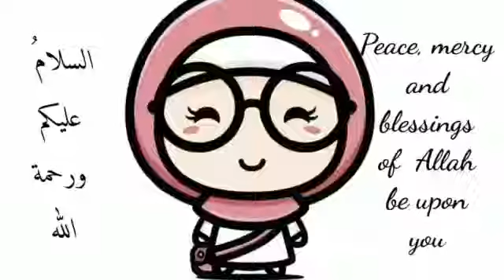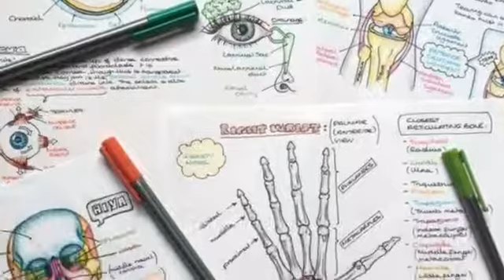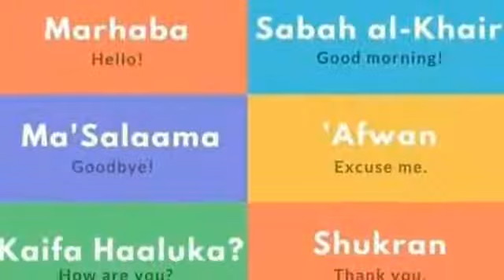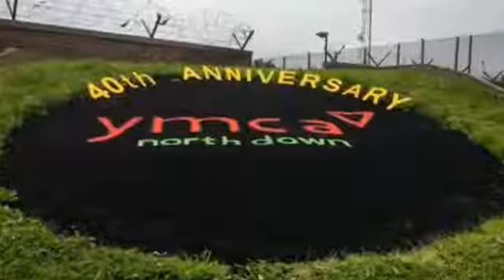YMCA Northdown (Ireland) work with refugees and migrants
‘YMCA Ethnic Minorities Support’ project provides advocacy, signposting and interpretation services to migrants and refugees of all ages and from all ethnic backgrounds across the County Down region of Ireland.

The project, delivered by three local YMCAs in collaboration, also provides English classes, supports personal development groups and delivers campaigns against racism and hate crime.